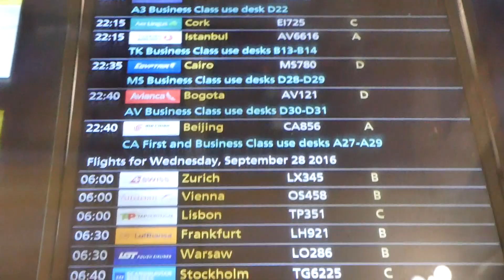Vol 1. The South American Adventure Begins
Four London based botanical idiots blindly travel to Quito, Ecuador.